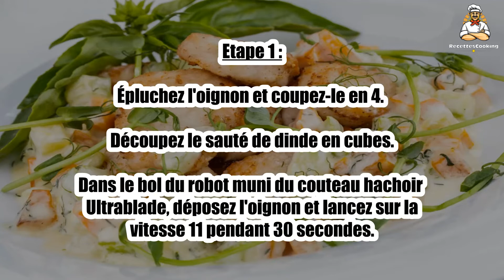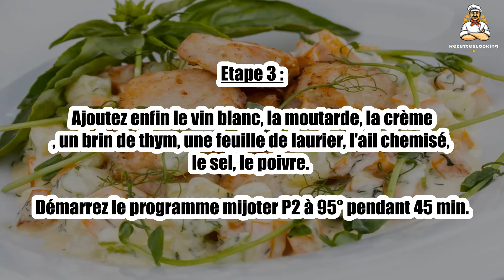Recette : Sauté de dinde à la moutarde au Companion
Bonjour à tous, aujourd’hui recettescooking.com vous présente la recette suivante : Sauté de dinde à la moutarde au Companion

Cuisson : - min

Ingrédients :

750 g de sauté de dinde
2 c. à soupe de moutarde
20 cl de crème fleurette
10 cl de vin blanc
1 oignon blanc
1 gousses d’ail
Thym et laurier
Poivre
Sel
1 c. à soupe d'huile d'olive

Etape 1 : Épluchez l'oignon et coupez-le en 4. Découpez le sauté de dinde en cubes.

Dans le bol du robot muni du couteau hachoir Ultrablade, déposez l'oignon et lancez sur la vitesse 11 pendant 30 secondes.

Etape 2 : Remplacez le couteau hachoir par le mélangeur, ajoutez un peu d’huile et démarrez le programme mijoter P1 à 130° pour 5 minutes.

A la fin du programme, ajoutez dans le bol du robot, le sauté de dinde et lancez le programme mijoter P2 à 95°C pour 8 minutes.

Etape 3 : Ajoutez enfin le vin blanc, la moutarde, la crème, un brin de thym, une feuille de laurier, l'ail chemisé, le sel, le poivre.

Démarrez le programme mijoter P2 à 95° pendant 45 min.

00:00 Recette : Sauté de dinde à la moutarde au Companion
00:20 Informations sur le temps de cuisson
00:32 Ingrédients
00:46 Etape 1 : Sauté de dinde à la moutarde au Companion
01:00 Etape 2 : Sauté de dinde à la moutarde au Companion
01:16 Etape 3 : Sauté de dinde à la moutarde au Companion